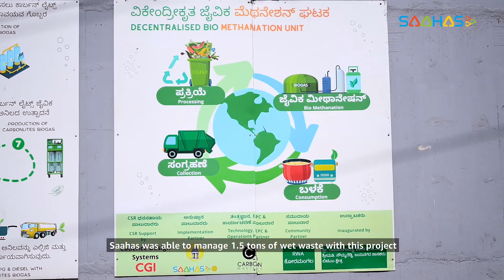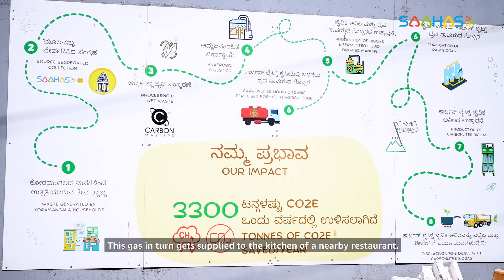Saahas Swach Jeevan | Corporate Ad Video | SP Photography Studio | RR Nagar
SP Photography Studio provides inhouse solutions to all Photography and Videography requirements and we are located at Rajarajeshwari nagar, Bengaluru. We are one of the  best Photography Studio in Bangalore.

Brief about our studio : Hi and Smiling morning everyone. SP Photography Studio is an internationally and nationally awarded Photography studio at Rajarajeshwari Nagar. We provide inhouse solutions for all the photography and videography coverage needs. We are experts in Wedding coverages, family event coverages, corporate event coverages, corporate profile videos, industry Ad videos, product shoots, real estate ad videos, baby shoots, maternity shoots and album designing and printing.

Do visit our memory creation photography studio at Rajarajeshwari Nagar anytime when you are free.